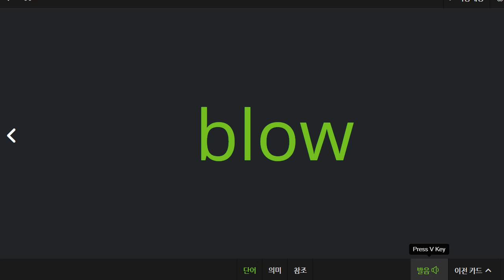박재빈 2021 04 30 파닉스 2